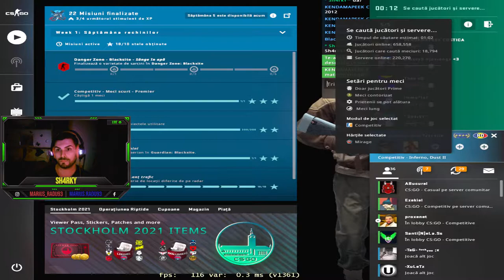🔴[LIVE] ⭐️CSGO ROMANIA !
🔴LIVE
▶️ PC SPECS

📍 Placa de baza: GIGABITE H410M S2H
📍 Procesor: Intel Core i5-10400F
📍 Placa video: NVIDIA GTX 1070 8 GB ASUS
📍 RAM: 16 GB Exceleram Dark 2666 Mhz
📍 HDD: WDC WD10EZEX-00MFCA0 1 TB
📍 SSD: M2 CRUCIAL MX500 (500 GB)
📍 Carcasa AQIRYS Wezen White
🖥️: SAMSUNG 75 Hz , 21.5" inch
🎧: PROMATE Python Red
🖱️: LOGITECH G102
⌨: RPC PHKB